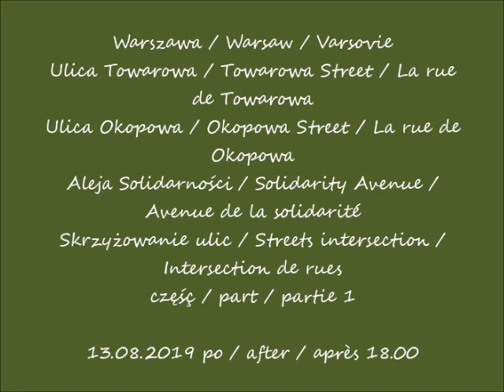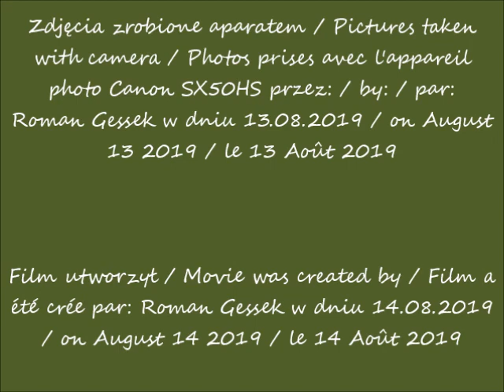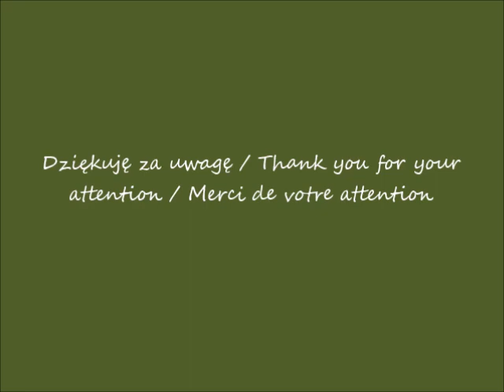2019 08 13 Warszawa skrzyżowanie Okopowa Solidarności i Towarowej cz 1 po 18 00 muzyka Staring at t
Ulica Towarowa / Towarowa Street / La rue de Towarowa
Ulica Okopowa / Okopowa Street / La rue de Okopowa
Aleja Solidarności / Solidarity Avenue / Avenue de la solidarité
Skrzyżowanie ulic / Streets intersection / Intersection de rues
część / part / partie 1
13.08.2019 po / after / après 18.00